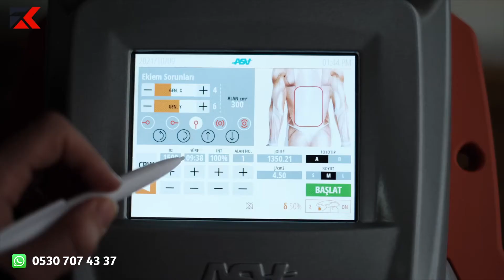Op.Dr. Fatih KIRAR Arapça Tanıtım